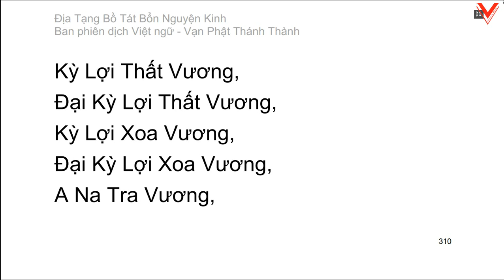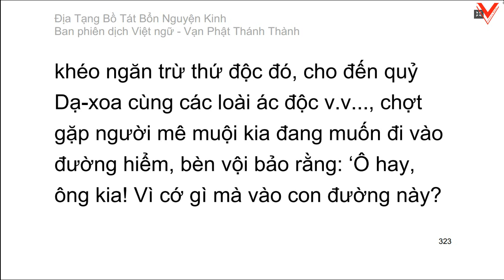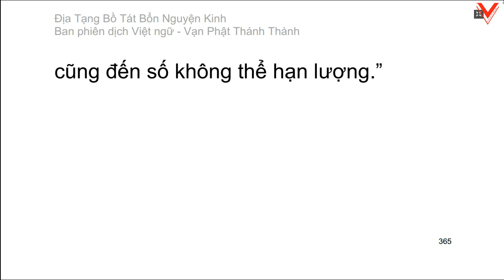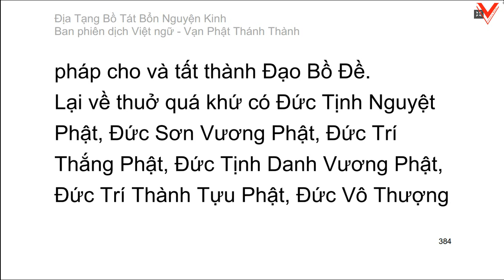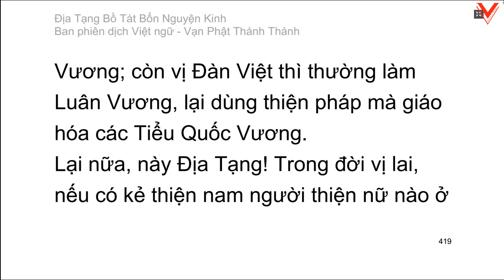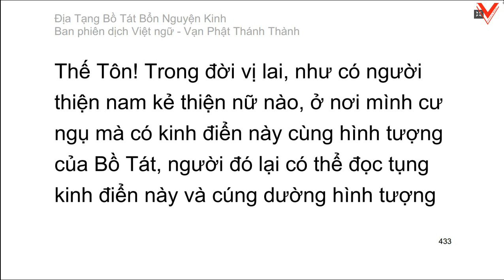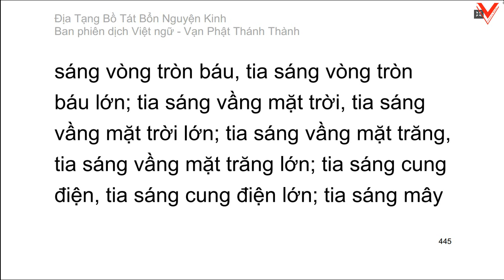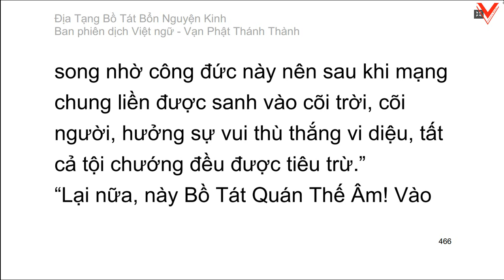Kinh Địa Tạng Vương Bồ Tát Bổn Nguyện 地藏菩薩本願經 (kinh văn)